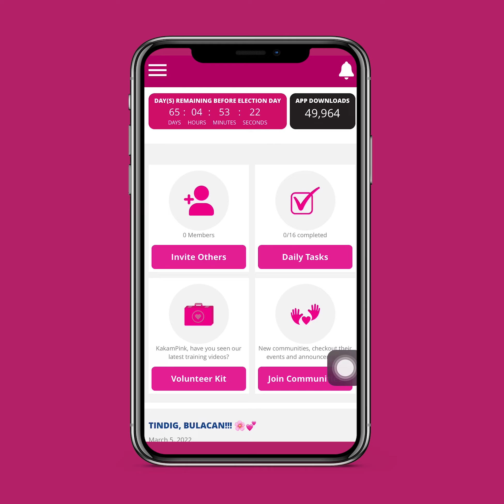Download na ng Leni 2022 App!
With just one click, accessible ang mga materials tulad ng campaign at volunteer kits, pati mga balita at impormasyon para labanan ang fake news.

Ang app na ito ay gawa at pagmamay-ari ng volunteers, para sa kapwa nila volunteers at supporters, kaya maraming salamat! Sa tulong ninyo, walang dudang maipapanalo natin ito!